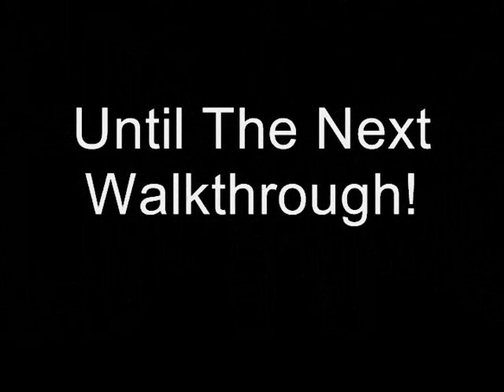Resident Evil 5 - "Fear You Can't Forget" Walkthrough - 19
~LilJay & DoGCyN~ Walkthrough 19